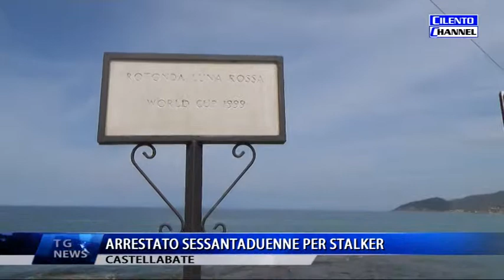CASTELLABATE ARRESTATO 62ENNE